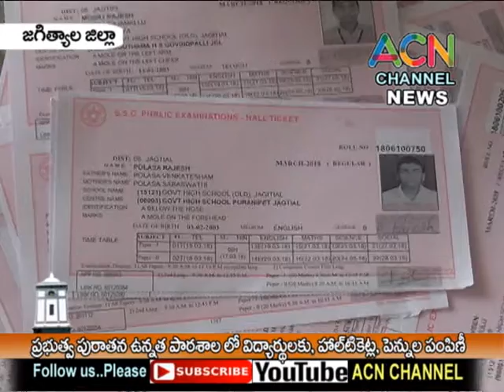DISTRIBUTE HALL TICKETS, PENS FOR SSC STUDENTS OLD HIGH SCHOOL